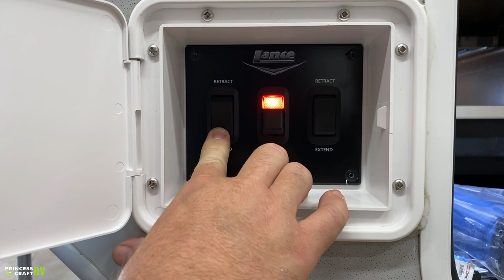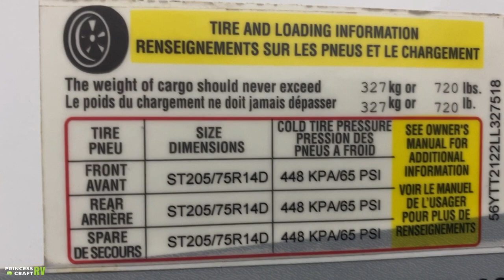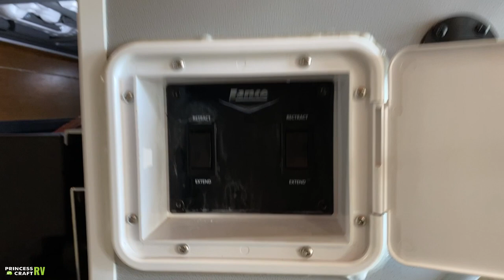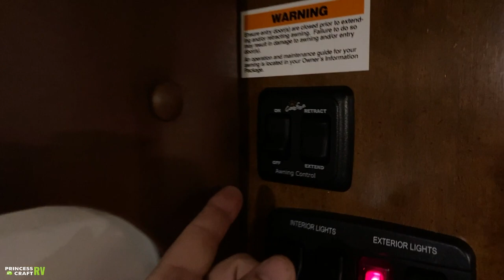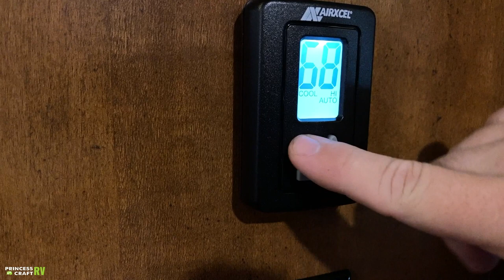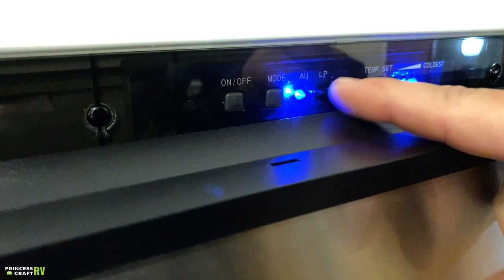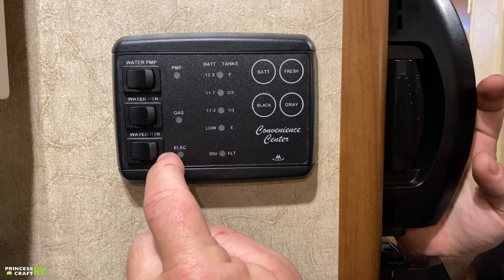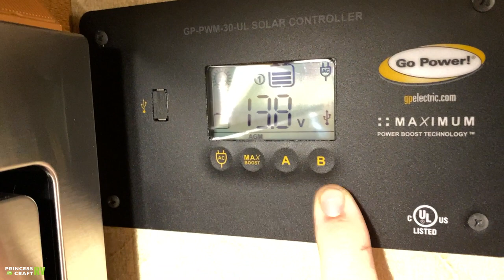2020 Lance 2185 Technician Tour